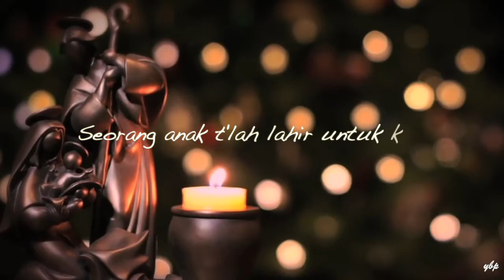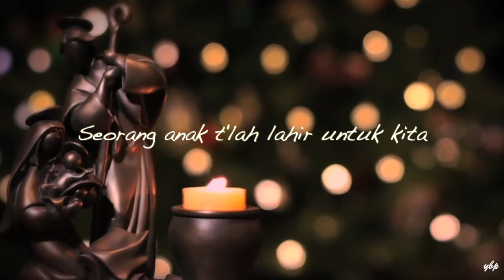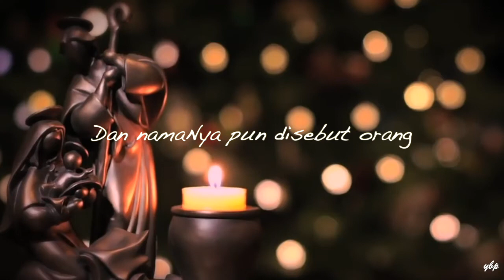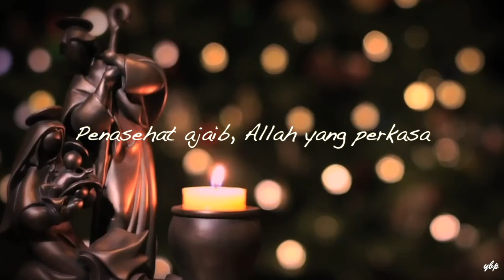Seorang Anak T'lah Lahir - Robert & Lea Sutanto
Seorang Anak T'lah Lahir
Robert & Lea Sutanto

Verse:
Seorang anak t'lah lahir untuk kita
Seorang putera dib'rikan
Lambang pem'rintahan di atas bahuNya
Dan namaNya pun disebut orang

Chorus:
Penasehat ajaib, Allah yang perkasa
Bapa yang kekal, Raja damai
Sambutlah Dia Yesus Tuhan
Jurus'lamat dunia